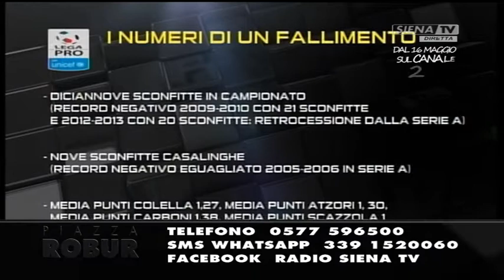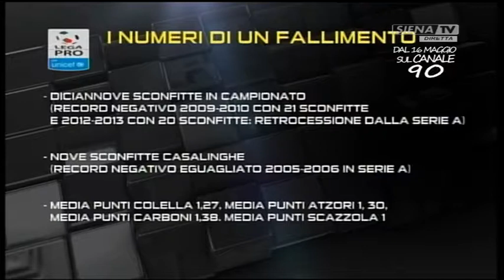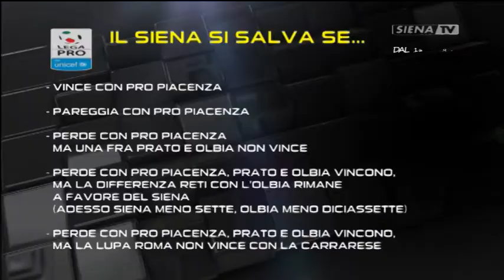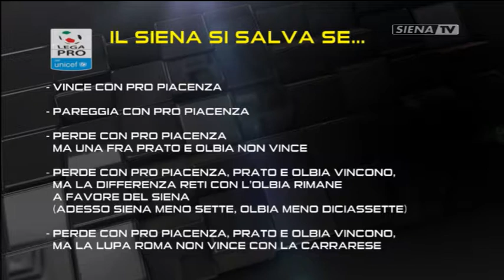Piazza Robur 03052017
Un programma a cura di Alessandro Lorenzini, ospite in studio Stefano Montomoli.